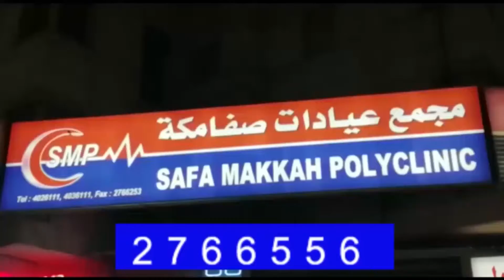Host Samia Naz Malik Nizam Tv Dubai .Gust Mian Munir Hans President PPP Mideleast Gulf..Nizam Tv